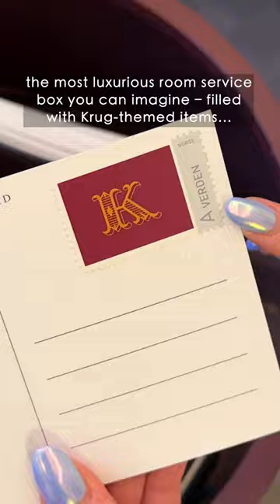The Most Luxurious Room Service in the World – The Krug Box at Britannia Hotel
While staying at Britannia Hotel in Trondheim, we ordered the Krug Champagne room service box. The custom-made box in the Champagne house’s own colors was personally delivered to our room by the hotel’s wine director. The Krug Room Service includes a bunch of fun Krug-themed items (a book about Krug, a cookbook, a Krug postcard with a unique stamp, a fun card game, and wine glasses and napkin holders with the Krug logo), as well as a Polaroid camera to capture the fun! Of course, there’s a full bottle of Champagne, as well as a tin of caviar.

Additionally, the Britannia Hotel kitchen has prepared a selection of snacks, including local cheeses and hams, crackers, and house-made chocolates and macarons (sporting both the hotel and Krug’s colors). We did caviar bumps and enjoyed the Champagne in all corners of our suite (the sofa, the bed, the bathtub!), and documented it all with the Polaroid camera. We’ve rarely felt more boujee in our lives! Should we include this experience in a future Trondheim food tour for The Hungries?! 🍾🥂✨

Price: 5500 NOK